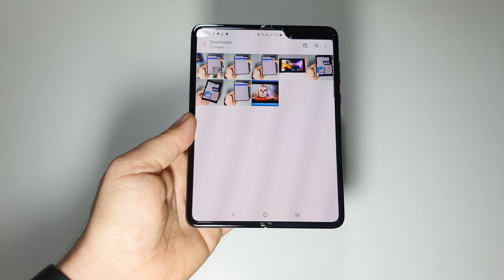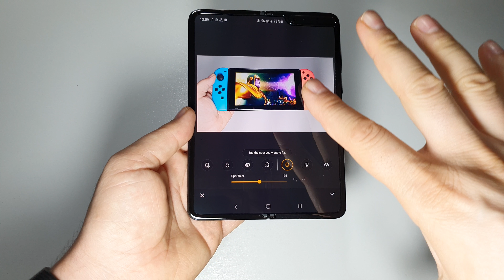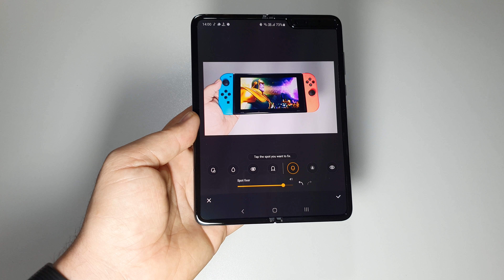Eliminare detalii din fotografii - spot fix - editor foto nativ Samsung FOLD Android 10